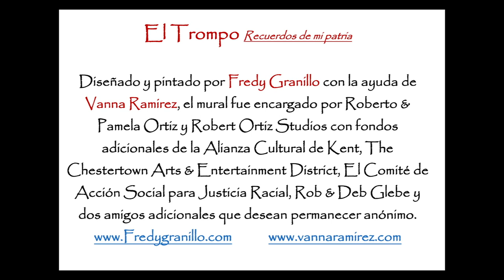Over the Top: "El Trompo" Mural Unveiled in Chestertown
One of Chestertown’s July 2 First Friday highlights was the unveiling of the colorful mural “El Trompo” on Chestertown’s Cross Street.

The long-anticipated art piece by Fredy Granillo and Vanna Ramiriz was revealed Friday evening on the exterior wall of Ortiz Studios.

Local craftsman and musician Bob Ortiz introduced the project to a large gathering of supporters and art enthusiasts. Kent County Cultural Alliance Executive Director John Schratwieser and the new Director of Chestertown’s A & E District spoke about the importance of public art.

Artist Fredy Granillo talked about the evolution of the project. As a Salvadoran musician and artist, he wanted to convey an image of community and hope through the lens of a Latin American villa with children in the forefront. A young boy holds a spinning top in his hand, an emblematic worldwide childrens’ toy.

The mural was commissioned by Roberto & Pamela Ortiz and Robert Ortiz Studios with additional funding by the Kent Cultural Alliance, The Chestertown Arts & Entertainment District, The Social Action Committee for Racial Justice, Rob & Deb Glebe, and two additional friends who wish to remain anonymous.

Here are a few minutes of the mural unveiling and festivity.